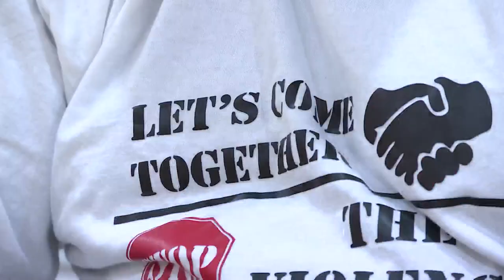'Norfolk Nighthawks' returns to take back the community through basketball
The Norfolk Nighthawks program has been around for some time, but stopped for a few years because of the pandemic. This year, the city and community groups, including the C.R.O.W.N. Project brought it back.